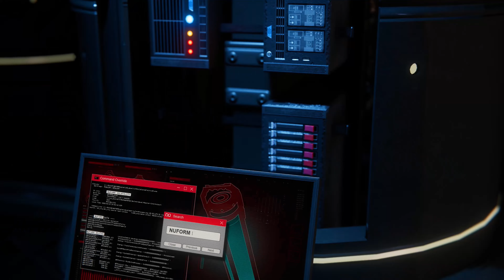Spider-Man: Miles Morales (PS5) – Issue 1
Finally managed to get a PS5 (the legit way) and just like on PS4, Spider-Man is my first game. I thoroughly enjoyed Spider-Man and I was super excited for Miles Morales. All I can say is, if they make a live action one, this is the way they should do it.